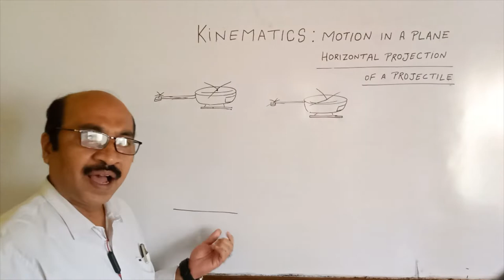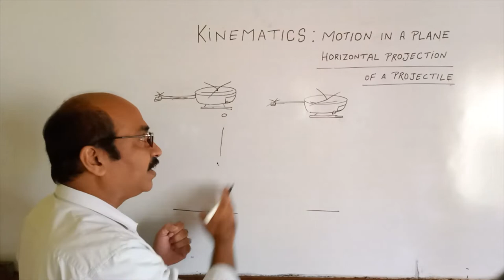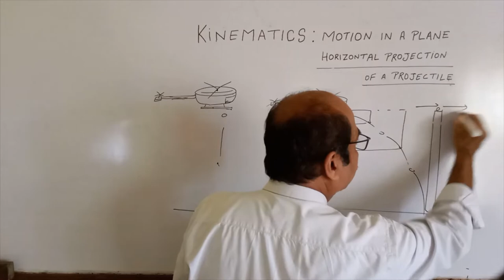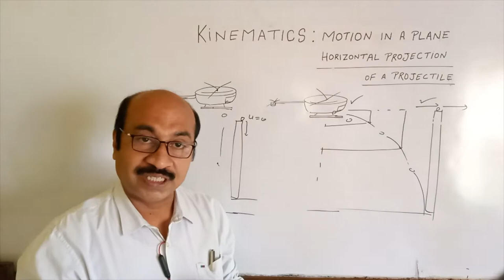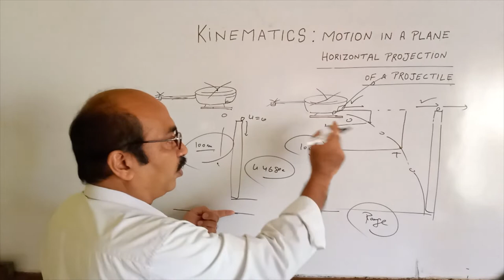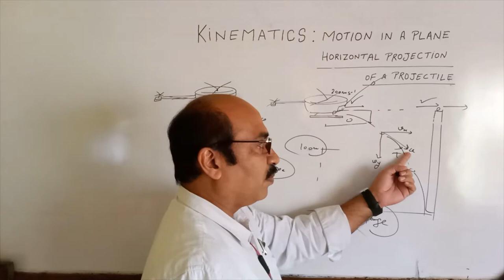Kinematics: Projectile Class XI (Part-1)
Class XI Physics :

By ANIL MADAN SIR.

Contents:
- Horizontal Projection of a projectile
- Path of horizontal projectile: trajectory
- Horizontal Range
- Time of Flight
- Equation of Parabola